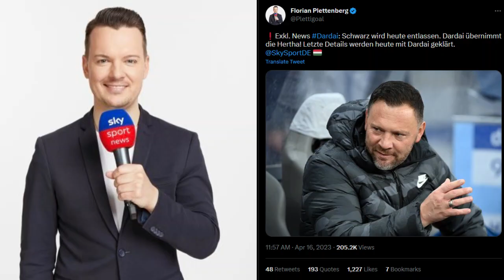PÁL DÁRDAI wird erneut Cheftrainer von Hertha BSC! Dritte Amtszeit der Hertha Legende!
Pál Dárdai wird erneut Trainer bei Hertha BSC!